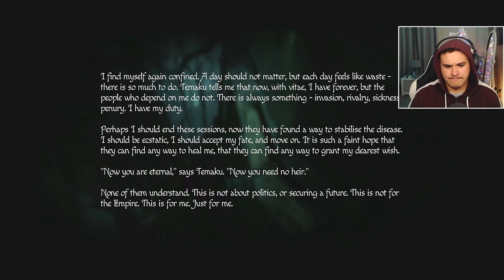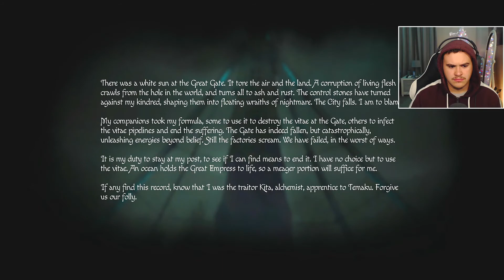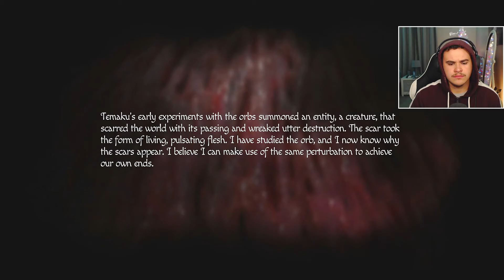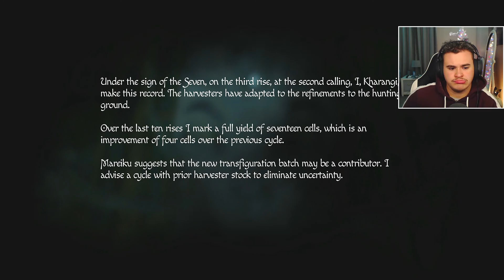Amnesia: Rebirth | Part 5 - We're even more pregnant. /LEON TRIES TOO EAT US!!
My main goal is to share my gaming experience with other people who also has a passion for Gaming!